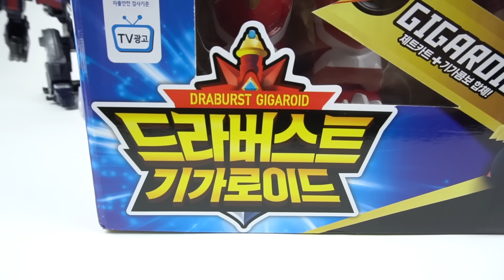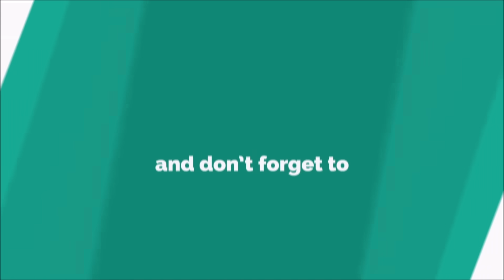기가로이드 탄생! 몬카트 드라버스트 와 메가로이드 장난감 Cart Robot Combination Toys